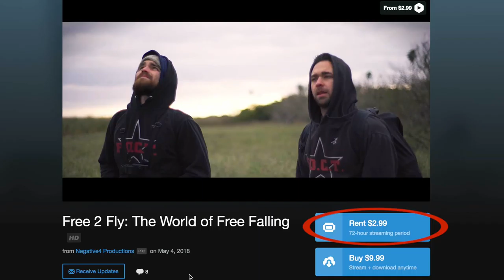Free 2 Fly: BASE/Skydive Movie